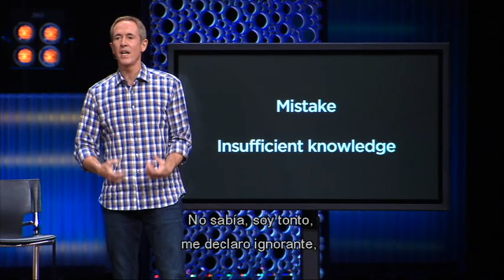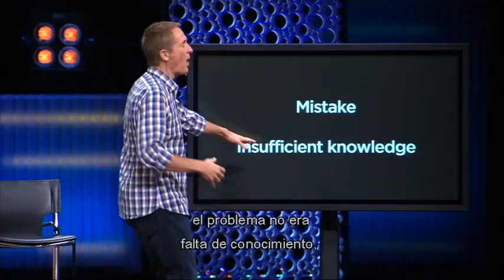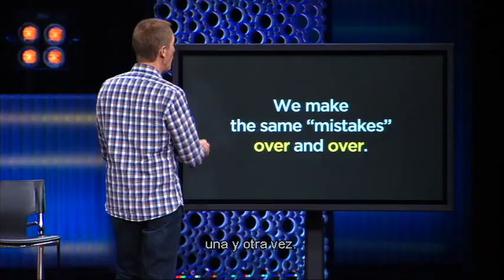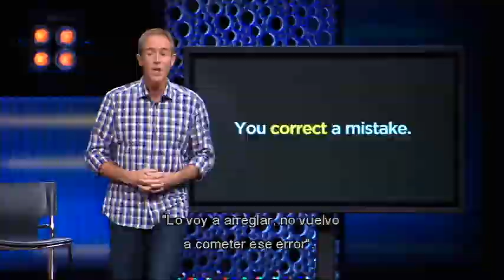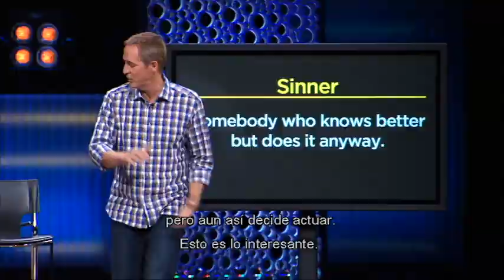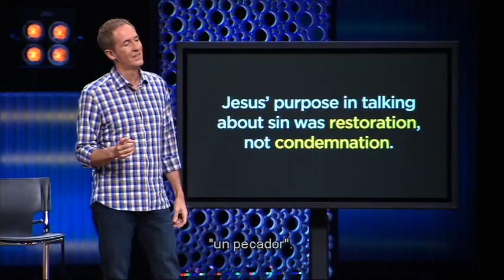2 Punto de partida Session 2 Pecado Corto